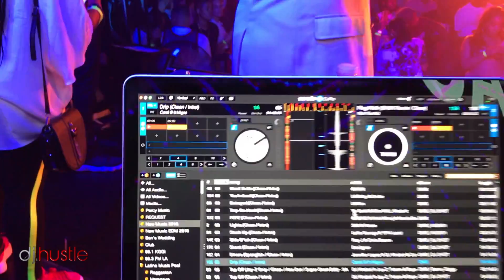Blac Youngsta Show Power 106 DJ Hustle HustleTV